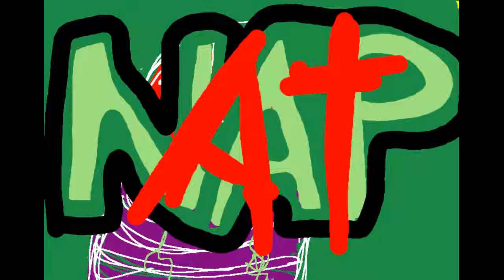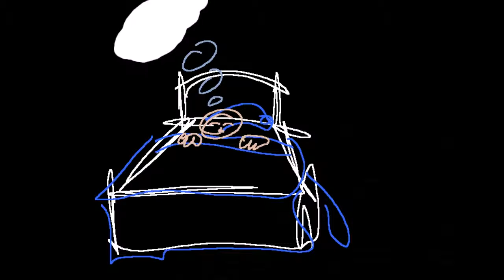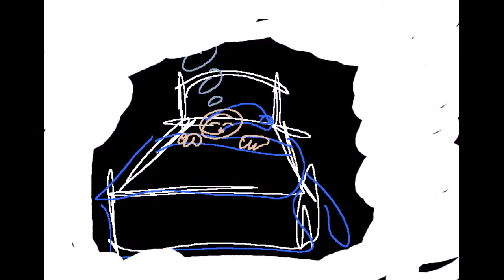20150813 Nap at wunderbar (techno)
1080p presented Nap at wunderbar in Edmonton and I recorded the audio without video. So I made up some video by hand animating it!

(techno/dance)